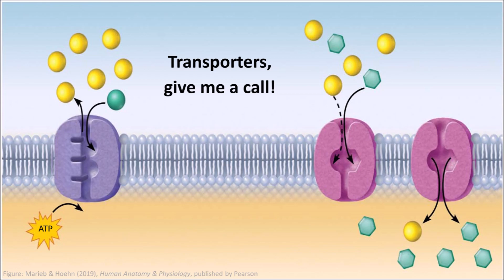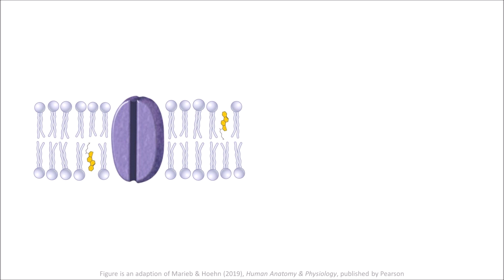Semi-Permeable Membrane (science song parody of "Semi-Charmed Life")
A polar molecule laments the difficulty of getting through a lipid bilayer. More on this song